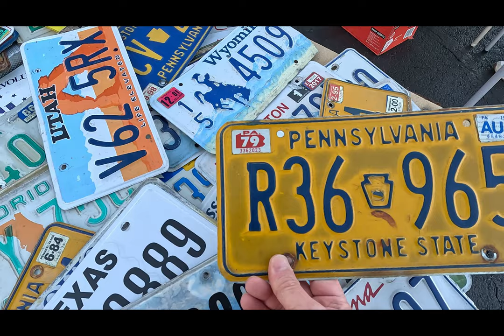Pickin' at the Meadowlands Flea Market!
This time around we headed north to check out the Meadowlands Market.  Forecast called for mild weather, but 36 and windy felt otherwise lol  Not many vendors, but there was still plenty to see.  I'll definitely revisit in the summer, and try my luck in the hot weather!  Thank you for coming along, hope you enjoy the walk..

My Etsy Shop